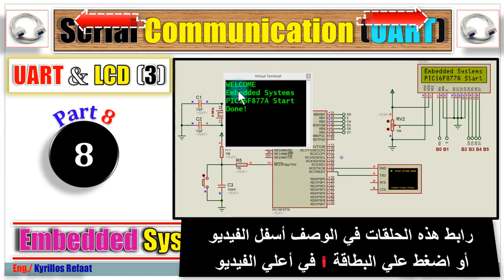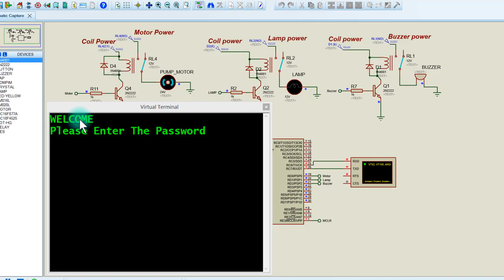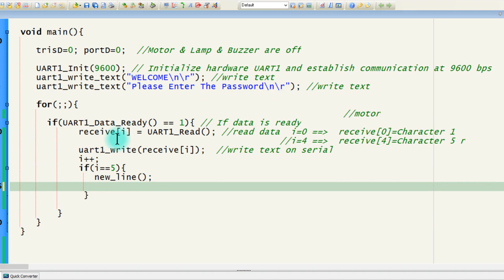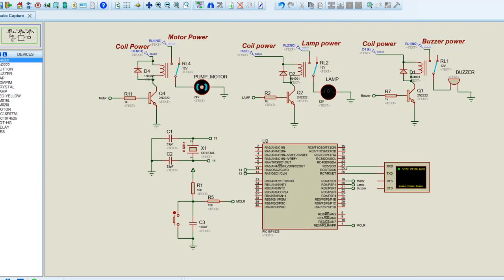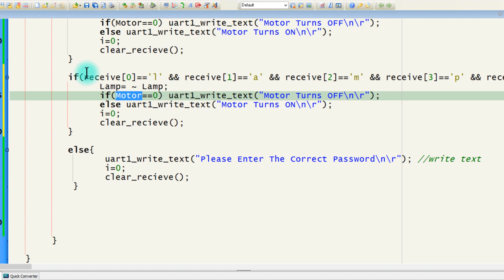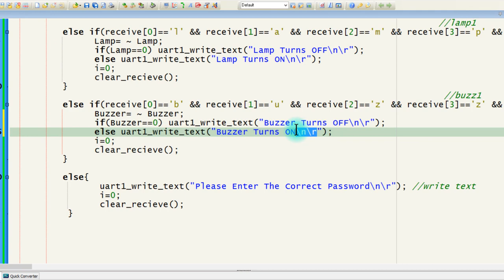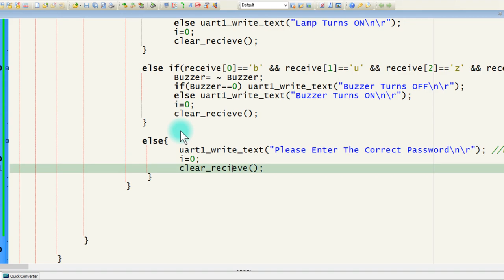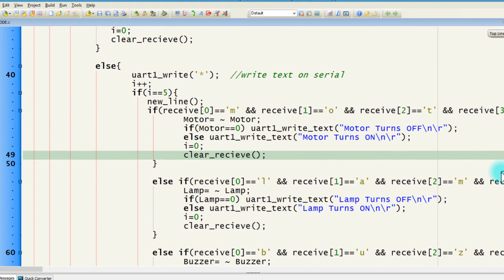Part 9: How to Control Device (On/Off) with Password via UART-1 | Embedded Systems | Kyrillos Refaat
هذه الحلقة 9  من سلسلة الاتصالات التسلسلية ( بروتوكول UART). حيث شرح لفكرة كيفية التحكم في تشغيل وإطفاء الأجهزة الكهربية بكلمة مرور(كلمة سر)  من الحاسوب. وشرح الكود بالتفصيل والمشاكل والأخطاء التي سنتعرض لها خلال الفيديو وكيفية حلها.
1- Selection Statements (if-Switch)
2- Iteration Statements (Loops: For-While-Do While)
1- Arithmetic Operators (+, -, *, /, %, ++, --)
2- Relational Operators (==, !=,...)
3- Logical Operators (&&,||, !)
4- Bitwise Operators (&,|, ^, ~, ...)
5- Assignment Operators (+=, −=, ∗=, /=, %=, &=, |=, ^=, ...)
6- (Conditional Operators (exp1? exp2 : exp3
7- (Preprocessor Operators (define , include